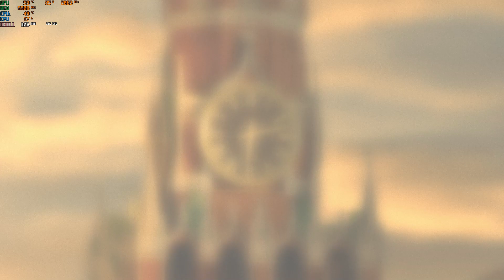Metro 2033 Gameplay pt1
GTX 1080 Asus Rog Strix
Ryzen 5 1600 @3.9
Gskill TridentZ @3400 CL 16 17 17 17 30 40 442
Asus Strix X370F